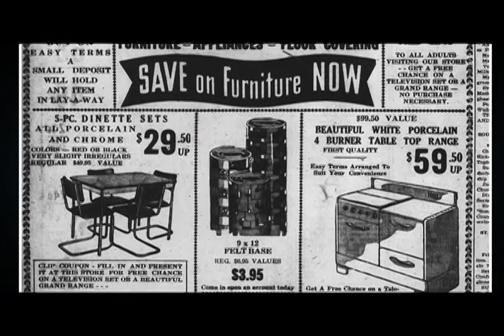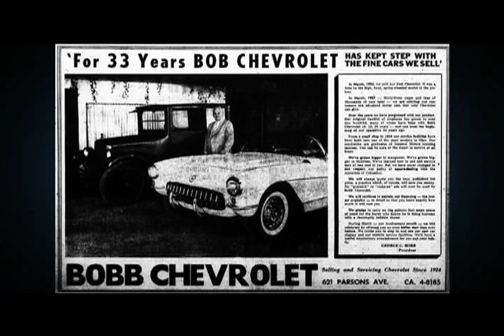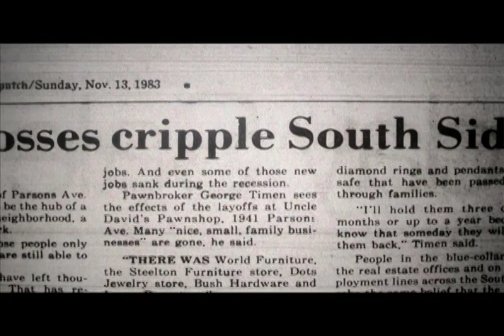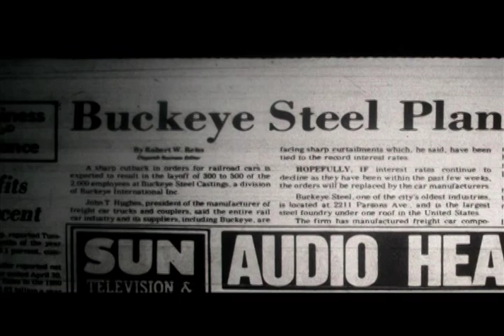South Side 1950s and 1960s Boom Migration and Industrial Decline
The South Side experienced a population shift during the move to suburbs following World War II. To replace workers at local factories, business brought in workers from Southern States. With the new residents of the South Side brought bluegrass music.